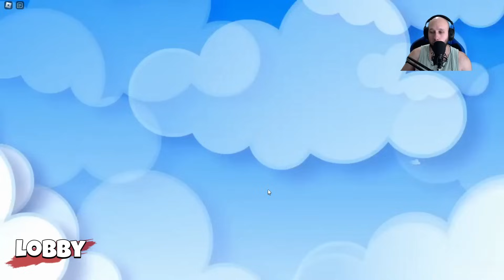ברחתי מהכלא הכי מסוכן ברובלוקס ! | The Escape Story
וואוו אני לא מאמין שהצלחתי לשרוד את ד'ר לוקו ! ואשכרה יש במשחק הזה 12 סופים שונים !

לעוד סרטונים מצחיקים תעקבו אחרי ❤️

רוצים שאני גם יהיה המפעיל שלכם בחדר הבריחה?